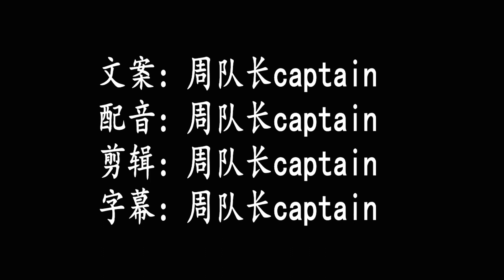真实的精神病院是怎么样的 第48届奥斯卡最佳影片 飞越疯人院1975 One Flew Over the Cuckoo's Nest (1975)